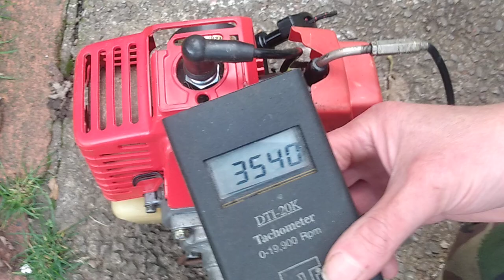Mitsubishi T140 tested and Running at 10,000 RPM